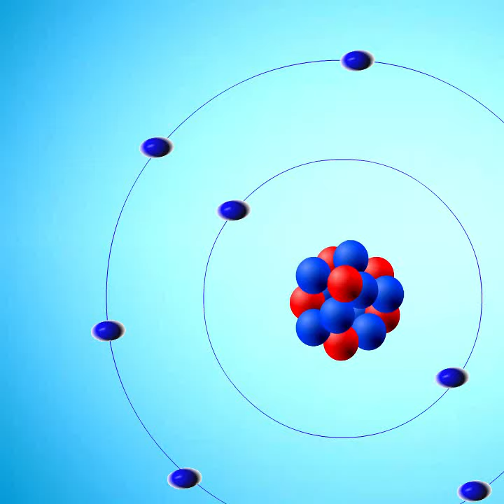Bremsstrahlung x-ray generation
Creation of a higher energy and a lower energy x-ray photon. Bremsstrahlung ("braking radiation") x-rays are produced by the deceleration of an electron when deflected by an atomic nucleus. The energy lost is emitted as an x-ray photon. The electron comes from the x-ray tube's electron gun (cathode).